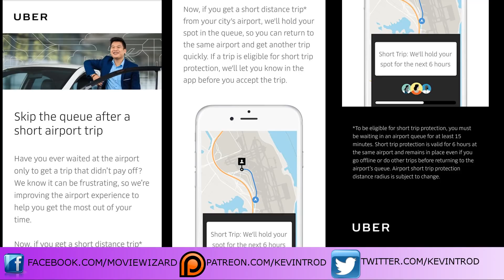Uber Add's "Airport Queue Protection" for Short Trips